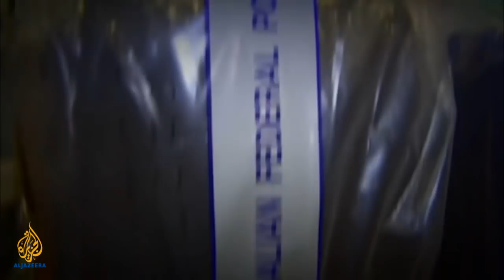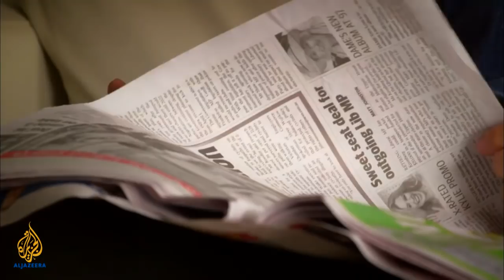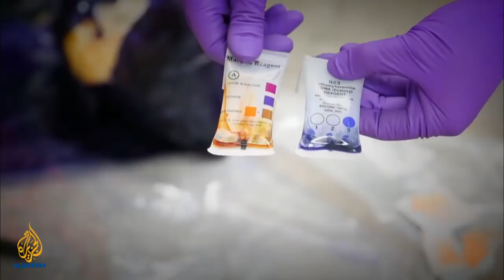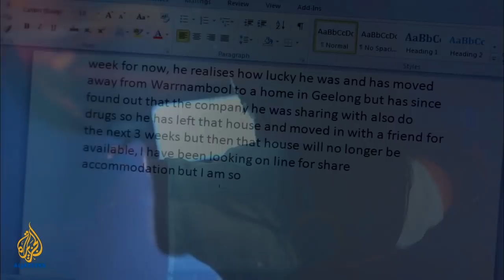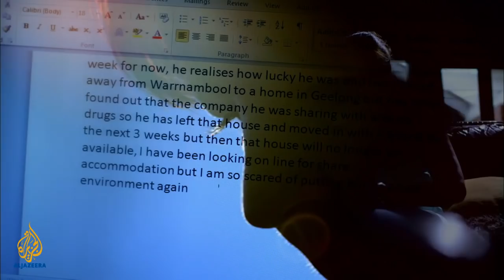The Ice Age: Australia's Methamphetamine Addiction | 101 East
Rising crime rates are the tip of an insidious iceberg, as methamphetamine abuse cases soar in Australia.

The methamphetamine drug called ice is the drug of choice among young people, and so powerful that it can take just one hit for its users to become addicted.

Authorities warn of an “ice epidemic”; the number of ambulance call-outs to ice users has multiplied, especially in regional country towns.

In the state of Victoria, the state’s support lines have been flooded with calls for help and the number of people seeking face-to-face assistance from support services has also risen. In 2012, methamphetamine overtook heroin as the drug injected most often.

The easy accessibility of ice makes it a recipe for disaster. Young addicts say it is socially accepted as a party drug and widely used with alcohol.

While alcohol-related patients far outweigh ice users in hospital emergency departments, medical staff say the latter are much more dangerous, sometimes taking more than 5 people to hold down a patient.

The drug causes users to experience an extreme high for days without sleep, followed by paranoia, psychosis and rage as they come down. It has been linked to a surge in violent attacks, including murders and road accidents.

Meth can cause serious irreparable long-term effects including depression, anxiety, aggressive behaviour and memory loss, and is also being linked with a rise in HIV cases.

Health professionals are concerned that the average age of ice users is growing younger. Latest figures show that the 15- to 29-year-old age group recorded the largest growth in terms of the number of users seeking help.

Australia is a lucrative market for methamphetamine producers worldwide. One gram of meth in Australia has a street value of $900, more than twice the value in China, where most shipments come from.

Lured by the high profits, international syndicates work with gangs in Australia to sell the drug. The majority of the drug is manufactured in Southeast Asia’s Golden Triangle and reports estimate that 85 percent of illicit drugs slip through Australian customs undetected. Police say gangs also engage “cooks” to manufacture ice locally.

While education and harm reduction strategies are crucial, the Victoria state government recently axed drug educators in schools. The Opposition Parliamentary Secretary for Education Colin Brooks has criticised the government’s decision to cut 18 school drug project officers at a time when there has been a steep rise in violent crimes and mental health admissions.

Drug support services are also calling for specialised courts and tailored meth rehabilitation programs to help combat the ice crisis. Recovering meth addicts who spoke to 101 East say the criminalizing of their problems hinders those seeking treatment for what they see as a lifelong illness. They hope to see more resources put into therapeutic support groups and counselling services.

Authorities are also gravely concerned about children who live with ice users. This year, child protection workers will receive special training to deal with methamphetamine users, as the devastating consequences among families and communities grow.

In this edition of 101 East, we investigate Australia’s fight to save its young from falling victim to the "ice age".